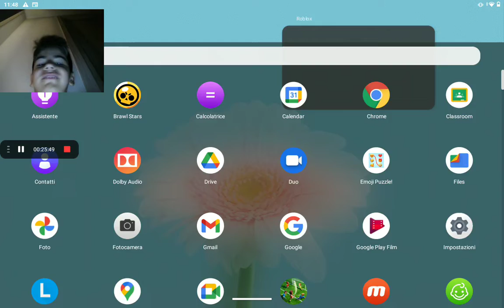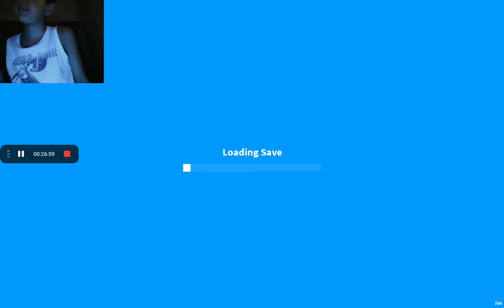io e mia sorella su roblox adopt me